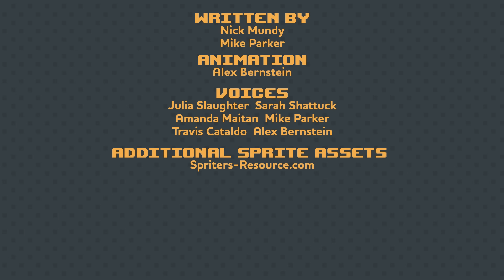Princess Zelda's Press Conference - Video Game Press Conference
BREAKING NEWS: Princess Zelda has been kidnapped... again...

HUGE THANKS TO OUR EXECUTIVE PRODUCER PATRONS
Joshewa
TypeOfan
Sylvetora
Jonathan Powers
Adam Whaley
Christian Miller
Grant Case
Ashton Withers
Mark Glatt
The Real Kit Nathaniels
Jeff Meyers
Henry Cipolla
Dr. Nerdtaku
Chad Blackford
Pollocabra
Matthew Duchock
Russell Downing
Fatimah
Antoine Edoh
James Geary
Jared
Alexander Dennis
New Meta

Spriters-Resource